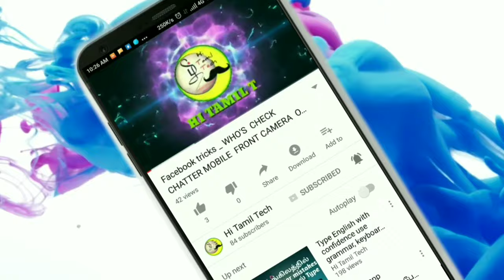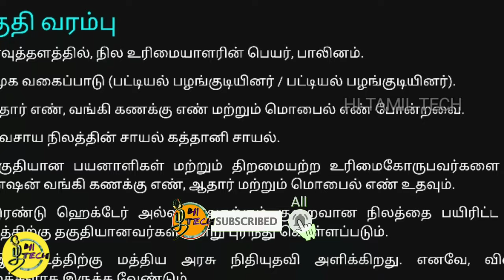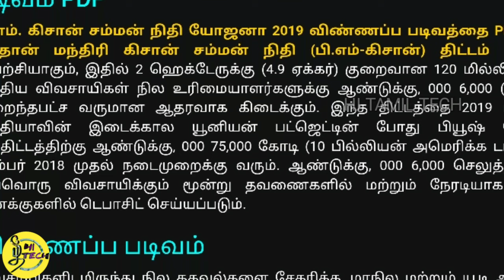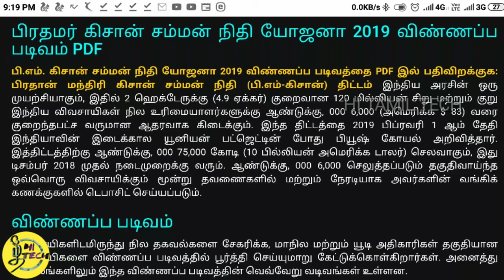விவசாயிகளுக்கு ரூபாய் 6000 நிதி | Pradhan mantri Kisan Samman Nidhi Yojana திட்டம்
விவசாயிகளுக்கு வருடம் 6 ஆயிரம் நிதி | Pradhan mantri Kisan Samman Nidhi Yojana திட்டம்